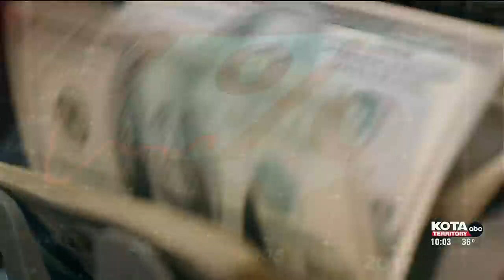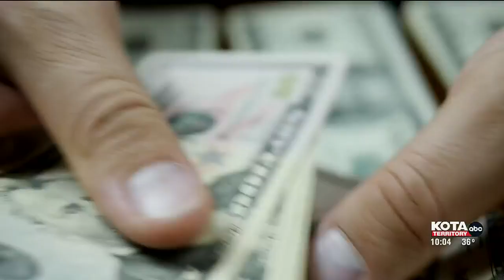CCCS of the Black Hills: “Stay away from holiday loans”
10 PM KOTA Territory News - Sunday